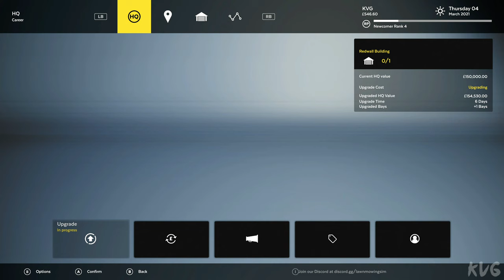Lawn Mowing Simulator - Hilltop House (The Jefferson Garden) - Gameplay (PC UHD) [4K60FPS]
Game Information